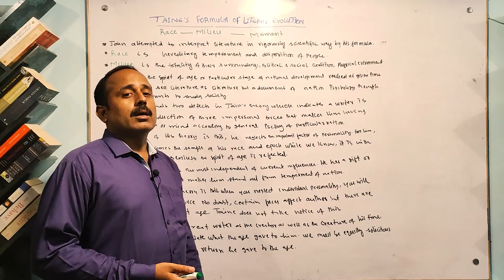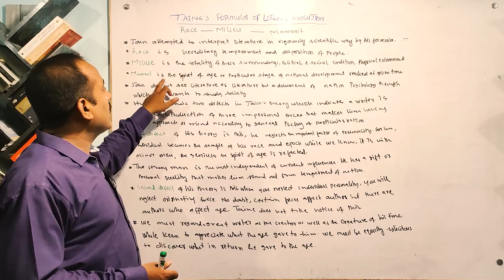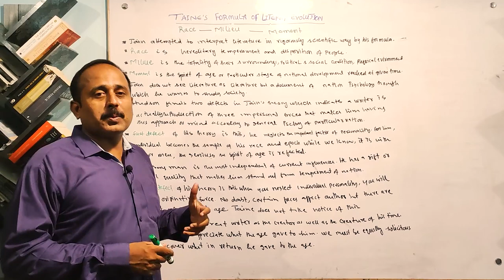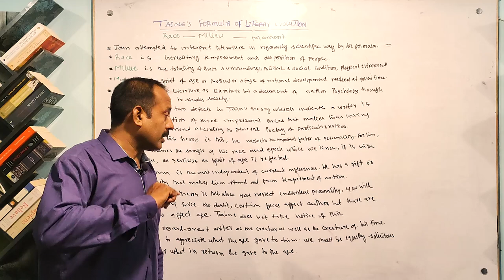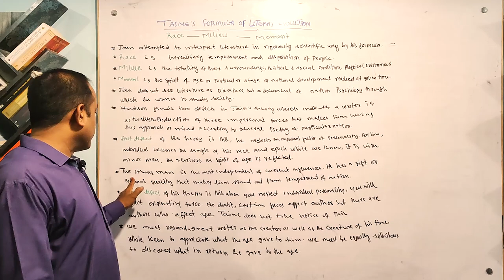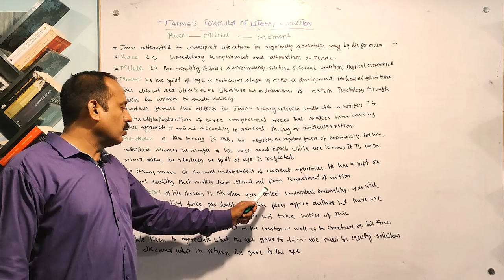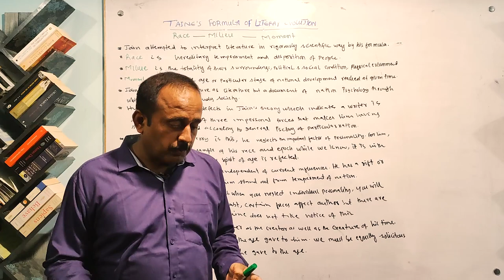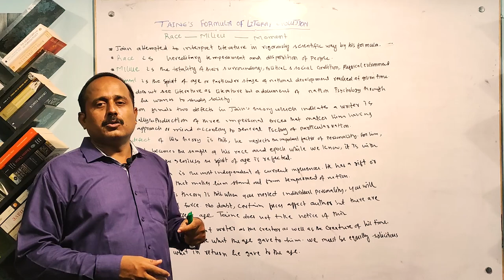Taine's Formula of Literary Evolution| The Formula criticized| Hudson